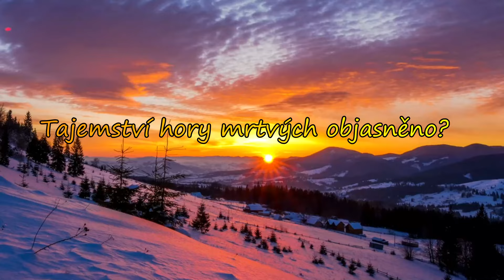Tajemství hory mrtvých objasněno? | Strašidelná sezóna #10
Djatlovova expedice představuje jeden z kusů historie, který milovníkům záhad nedává spát. Tragédie spojuje absurdní brutalitu s absencí jakéhokoli uspokojivého vysvětlení. Těžko objasnitelný masakr, tak byl v průběhu let spojován s těmi nejfantastičtějšími teoriemi – od zásahu mimozemšťanů přes akci tajných služeb až po sněžného muže.

Pokud mě chceš podpořit a koupit mi kafe tak můžeš zde